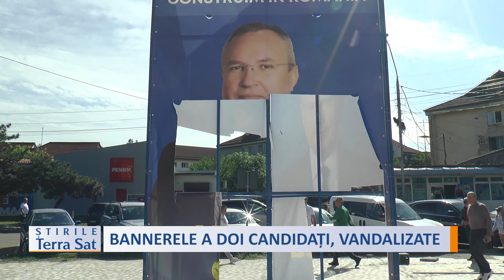BANNERELE A DOI CANDIDAȚI, VANDALIZATE